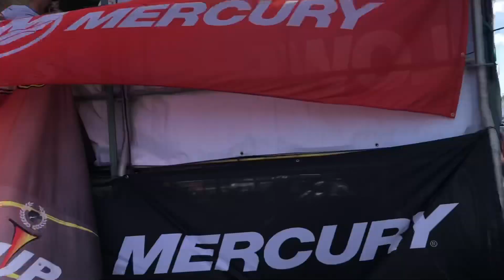El pesaje de los Campeones ( X Soner Euro Cup)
Mike Iaconelli & Bastien Nicolay